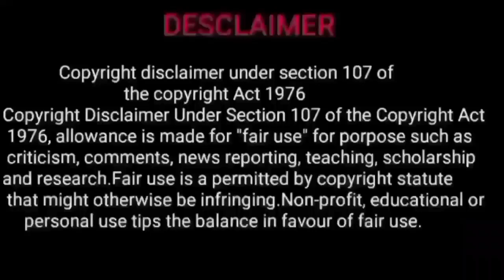vaikasi matha rasi palan 2023 | may month rasi palan 2023 tamil | sathayam natchathiram kumba rasi